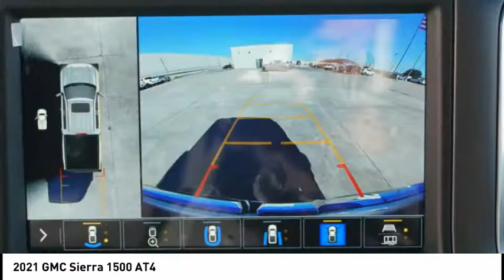2021 GMC Sierra 1500 G210171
2021 GMC Sierra 1500 AT4

Don't miss this 2021 GMC Sierra 1500. It's equipped with great features. You'll want to take this vehicle home. Make a great choice today.